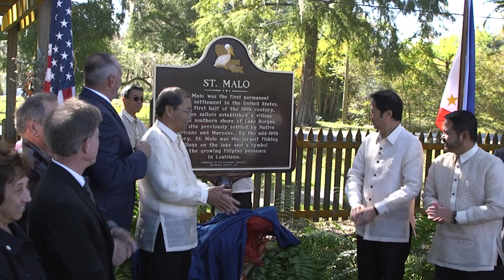St Malo Historical Marker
To officially commemorate the first permanent Filipino settlement in the United States, a historical marker for St. Malo was unveiled at the Los Isleños Museum Complex. The historical marker highlights the significance of St. Malo to Louisiana and Filipino-American history.
In the 1830s Filipino seamen, or Manilamen, were living in palmetto frond huts along Bayou St. Malo. By the 1860s, St. Malo was the largest fishing village on Lake Borgne, serving as an outpost for boats fishing further down the coast.
The marker aligns with the Los Isleños Heritage and Cultural Society’s mission to recognize the varied histories and cultures that helped shape the area.